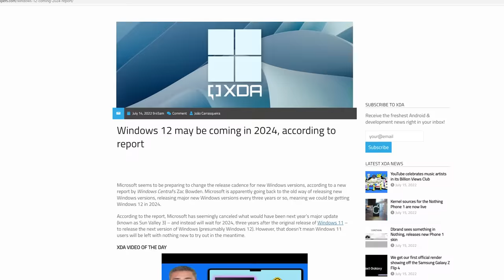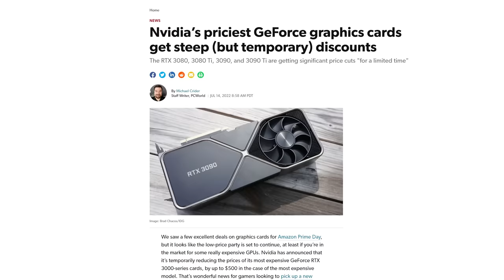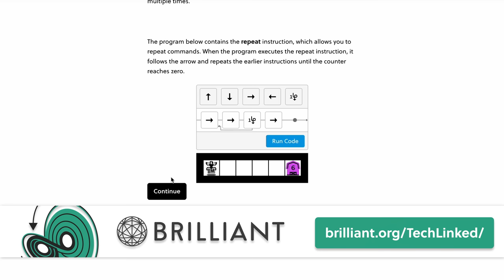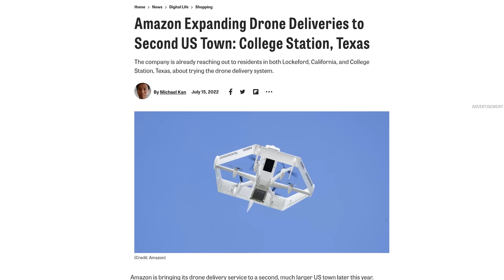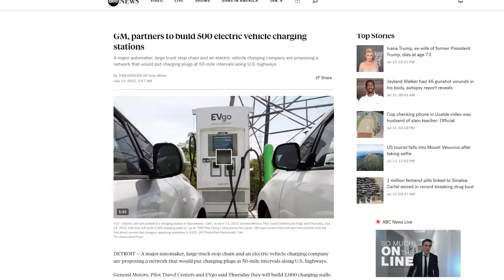Windows 12 ALREADY?!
Timestamps:
0:00 Intro
0:10 Out the window
0:54 What a deal?
1:43 Shiny old chrome
2:57 Chirping in Court
3:28 Aggie Prime Drone Delivery
3:51 Open the Valves
4:24 Fill 'er up
4:48 But I have no friends